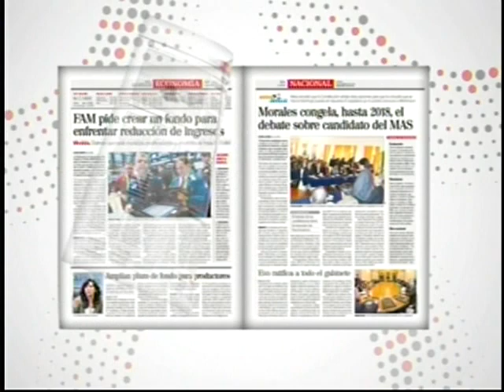Literatura latinoamericana parte I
Entrevista a las escritoras Laura Esquivel y Carla Guelfenbein, Parte I